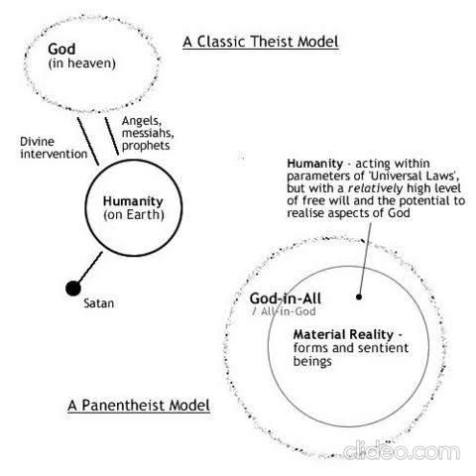How to Prove the Existence of God {Conjoined Panentheism}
An argument for Conjoined Panentheism by Elizabeth Burns. *This is a conversion of a pdf document for transcript you can do an online search using key words. "Imagine an earth without Satan! Most classical Theist models include a very active and interfering Satan causing havok for humainity. Some imagine an eschatology in which Satan rules the planet and kills all who dare to defy his unholy alliance against Heaven and mankind made in God's Image. Now imagine a Thologocal position that fulfills the realization of a New Heaven and Earth where Satan is no longer. Beyond Atheism, Pantheism, and Classical Theism is Panentheism and its variations. In this audio conversion of a pdf entitled "How to prove the existence of God: An argument for Conjoined Panentheism, by Elizabeth Burns, it becomes easier to envision a world in which Satan and his demonic influences are absent and that the existence of God is provable at least beyond reasonable doubt. It also stands to reason that a Panentheistic metaphysical Theology would crowd out Satanic influence to the point of nonexistence. Notice the diagram of Panentheism compared to the classical Theist model (which includes Satan)? A paneentheistic metaphysical view of All Reality could concievably exclude that menacing devil or an intrusive, obstructing and destructive metapysical evil which Both the Bble as well as Revelation ascribes to the Beast and the flase prophet. With those points in mind, we can esily see that Panentheism could very well be a Thologocal model for the KINGDOM COME. and Beyond! (See Revelation 20-22).